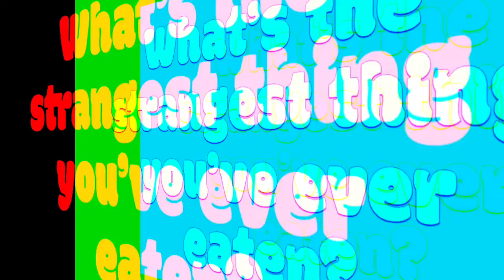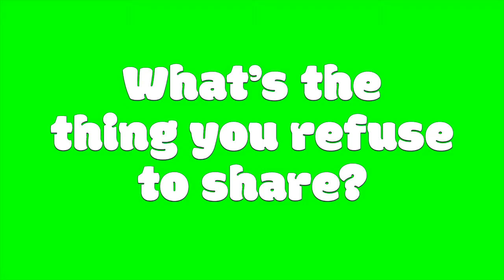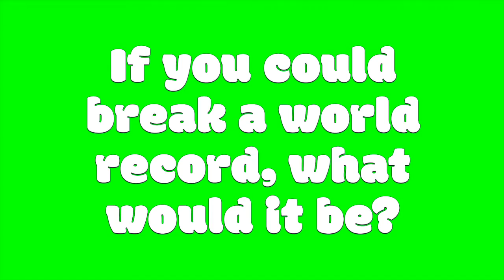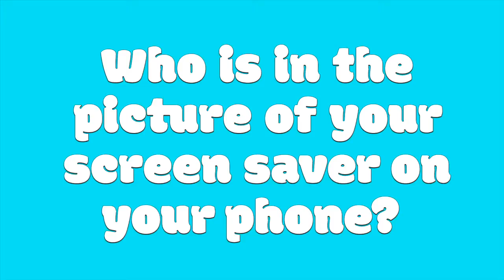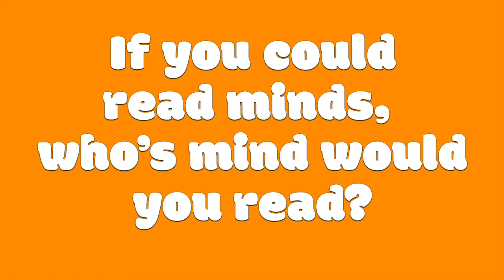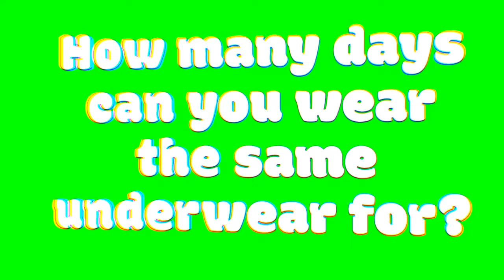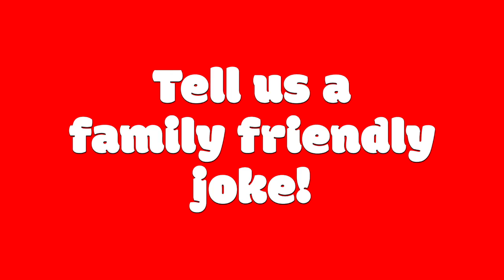Park Stars Go Live - Lock Down Edition #2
Get to know your Park Stars across the country more during Lock Down!